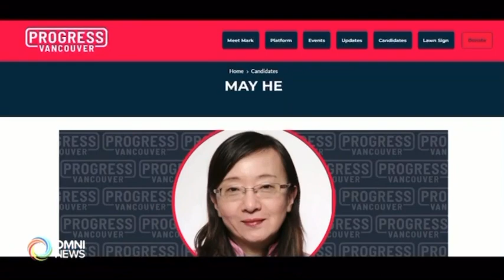2020 10 Vancouver Council Candidate May He Voting 温哥华市议员选举 何笑梅 政纲